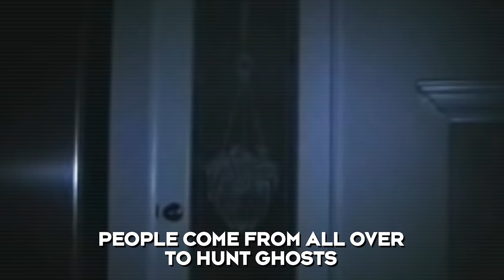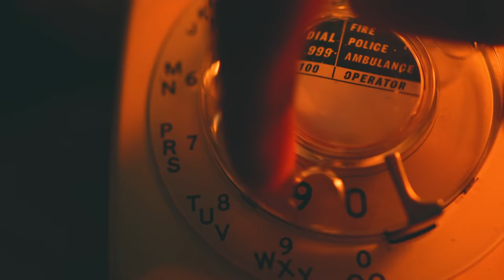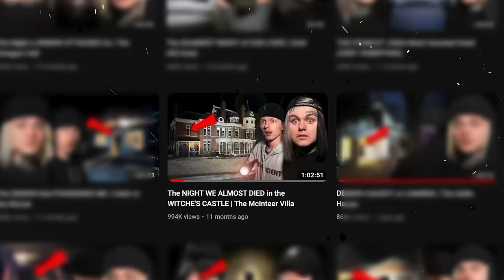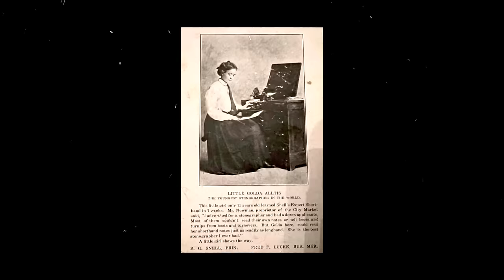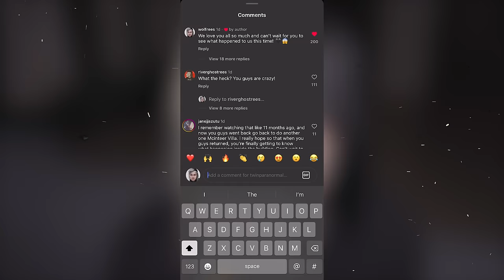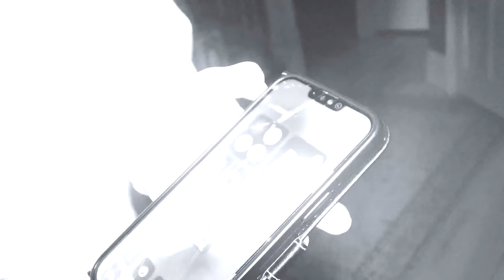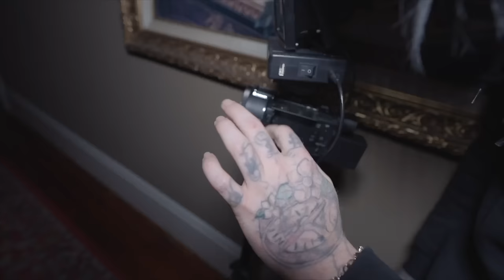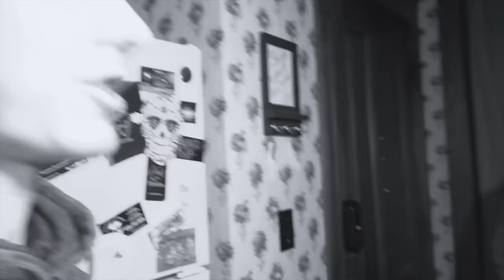The NIGHT WE QUIT | The Real Witches Castle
The guys return to a haunted mansion to find out who gave them the most incredible evidence ever caught on camera, they encounter even more poltergeist activity and find out the truth behind the evil entity that terrorizes those who come across it.. and what happened that night made us chose to leave for good.